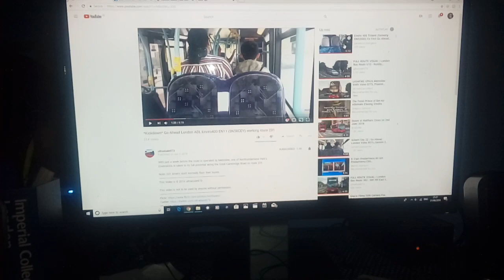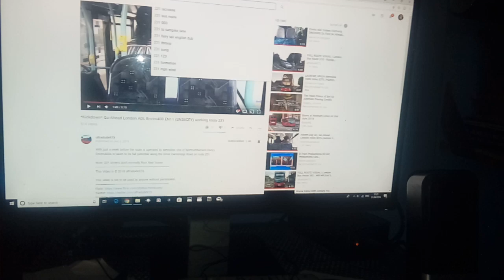Route 231 From Go Ahead London General To Metroline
It Was From 9th June 2018 AND Back In 2008 The Route 231 Has Passed To First London.